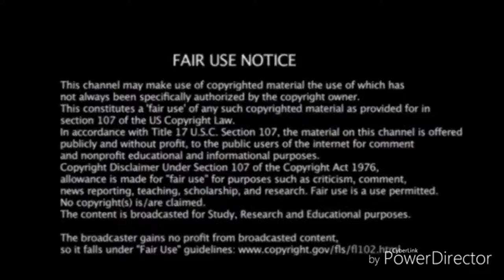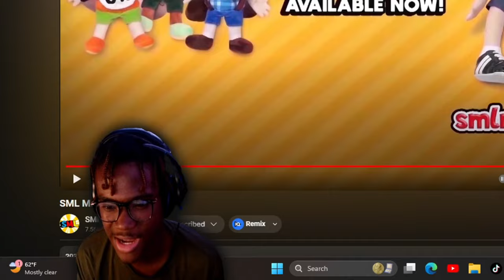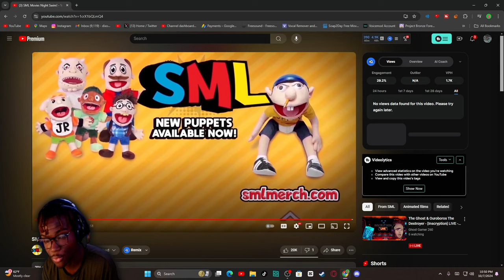SML Movie: Night Swim Reaction! - "UNDERWATER MONSTER??!"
SML Movie: Night Swim Reaction! - "UNDERWATER MONSTER??!" - BigRion16
TimeStamp
0:00 - Before The Reaction
0:17 - Intro
0:39 - Eating Sonics
2:32 - Joseph Dies In Pool
4:01 - Seeing Monster For 1st Time
7:07 - Seeing Monster For 2nd Time
9:43 - Seeing Monster For 3rd Time
13:01 - After The Reaction
14:43 - Outro